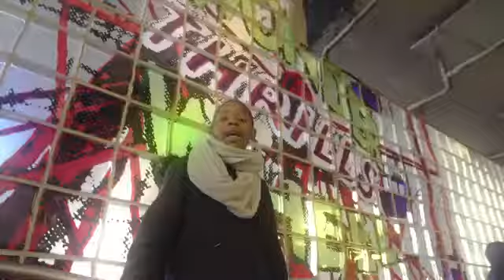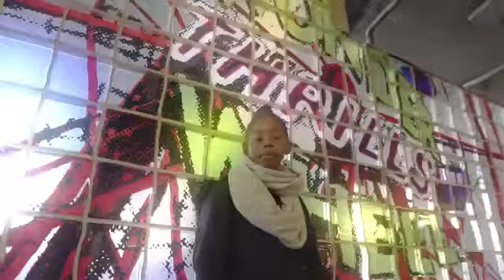Mike Porter feat Takiyah Porter lil warrior Shot By RikozVizion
Coming from Brooklyn New York Coneyisland's artist Mike Porter featuring his daughter Takiyah Porter is giving us a Family Duo that gives us excitement and chills. Make sure you follow Mike Porter and Takiyah Porter on all social platforms and stay tune for more music.